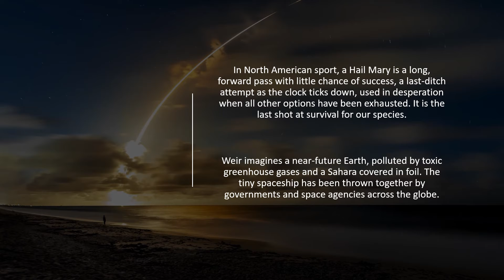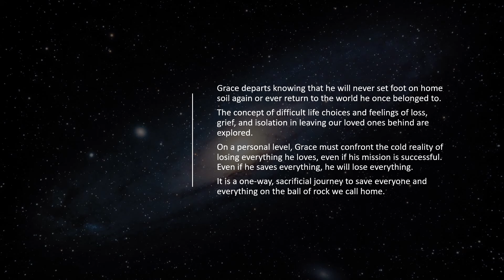Barnet Libraries Recommend 2021: Project Hail Mary by Andy weir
This short video is part of our Barnet Libraries Recommend 2021 campaign which is running throughout December.
For more book recommendations sign up to receive our Discover your Library newsletter